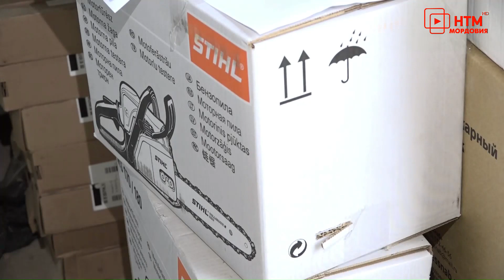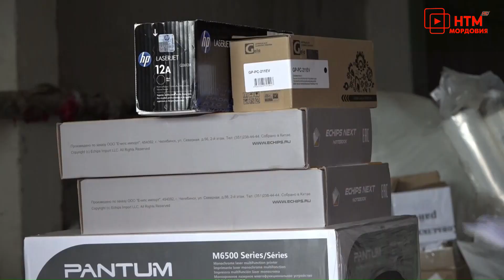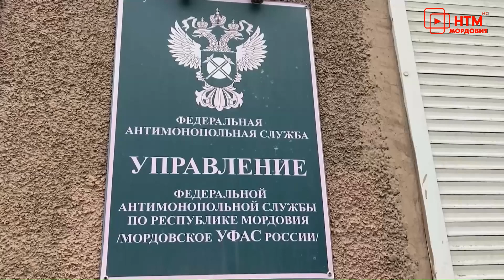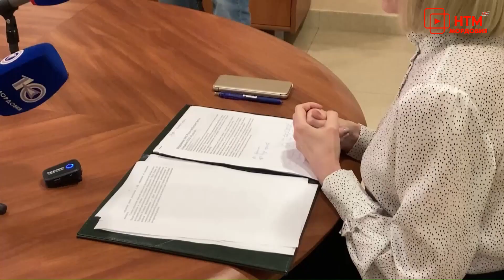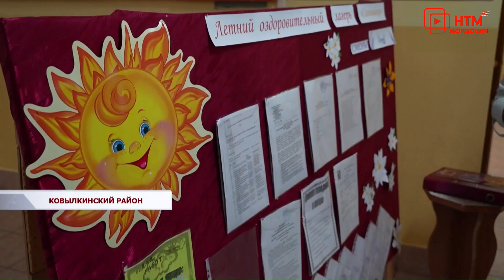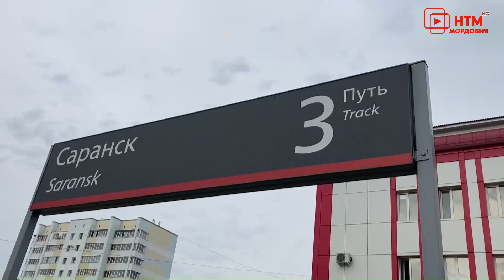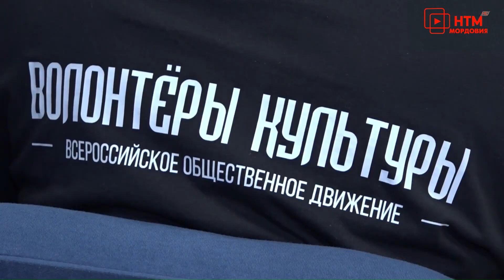Новости Мордовии и Саранска. Народные новости 11 июля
- Без поддержки не оставим. Для бойцов СВО подготовили очередную партию гуманитарного груза.
- Грибы нашли, а дедушку потеряли. В Чамзинском районе полицейские помогли пенсионеру вернуться домой из леса.
- Трудовое лето на краю света. Из Саранска на Камчатку и Сахалин отправился путинный отряд.
- Музеи в лучах «Прожектора». В Мордовии стартовал проект, цель которого – привлечь внимание к истории Родины.
«Ашо лисьма». В Большеберезниковском районе прошёл приуроченный к дню семьи культурно-спортивный праздник.